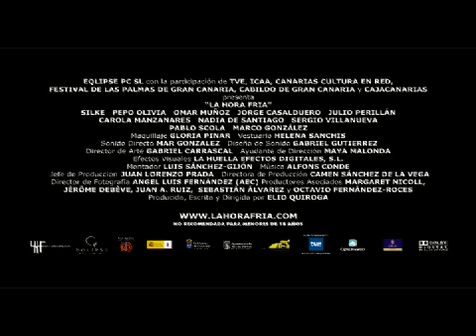La hora fria - Trailer en español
Trailer de "La hora fria" película de suspense protagonizada por Silke y dirigida por Elio Quiroga